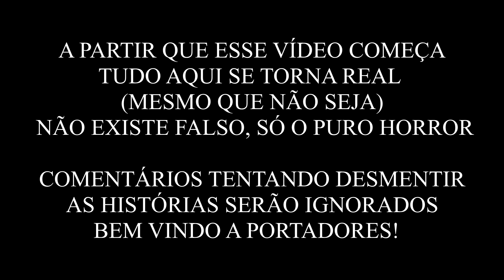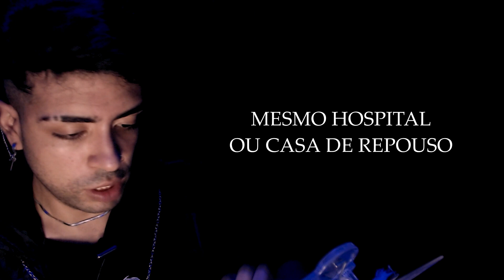ELE vai te contar a PIOR história que você já OUVIU! - Portadores #2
A PARTIR QUE ESSE VÍDEO COMEÇA
TUDO AQUI SE TORNA REAL
(MESMO QUE NÃO SEJA)
 NÃO EXISTE FALSO, SÓ O PURO HORROR

COMENTÁRIOS TENTANDO DESMENTIR
AS HISTÓRIAS SERÃO IGNORADOS
BEM VINDO A PORTADORES!

O DEUS DAS MÚSICAS MARAVILINDAS: @incompetech_kmac